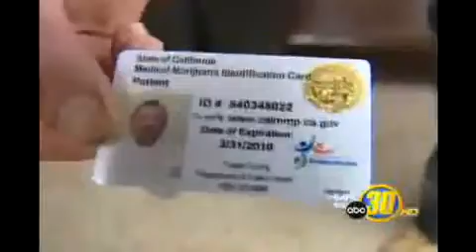Man wins court case awarded marijuana Video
Man wins court case awarded marijuana.